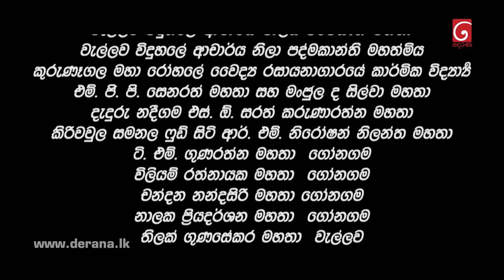Adisi | Episode 93 01st August 2022